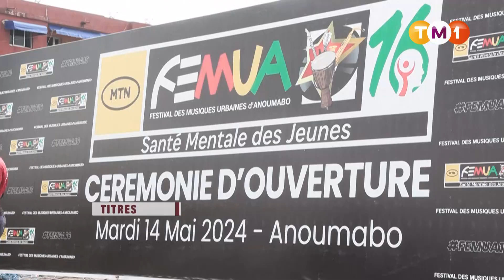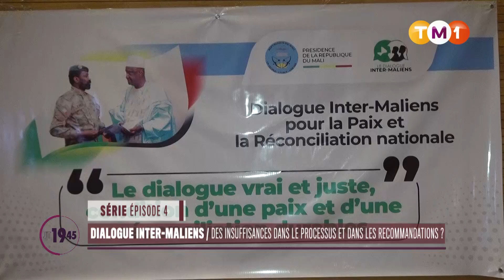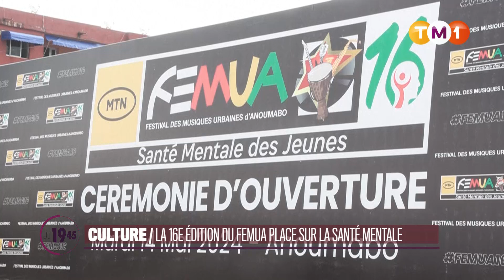JT1945 du 15 mai 2024